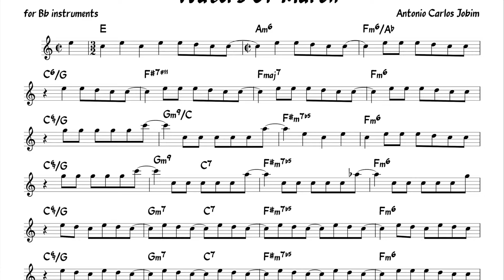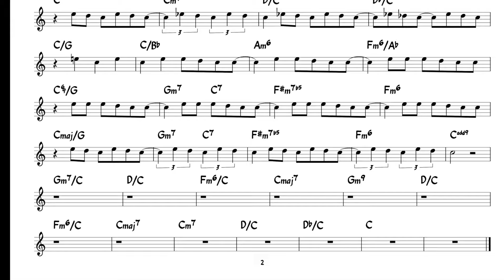Waters Of March (Jobim) Backing track + score for Bb instruments